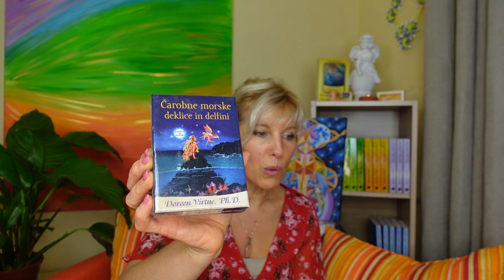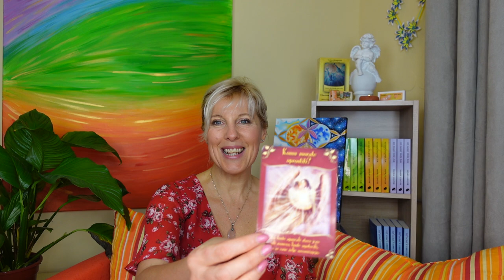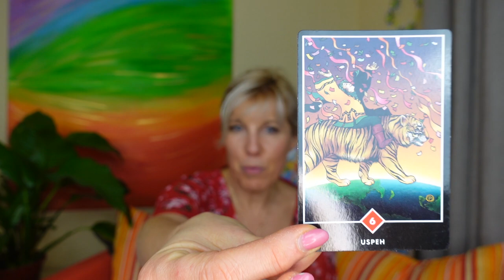Angelske karte - kako najti zase prave odgovore - Minka Gantar